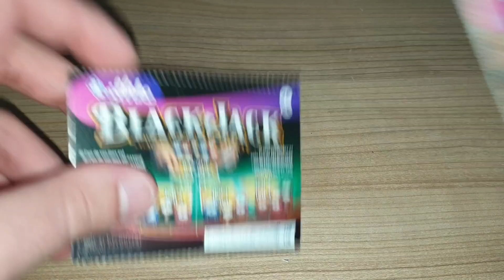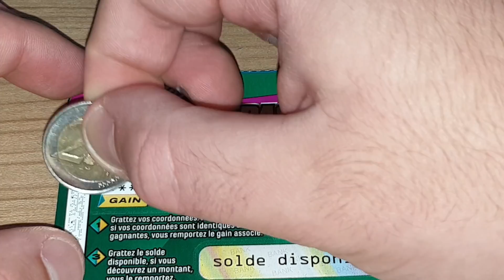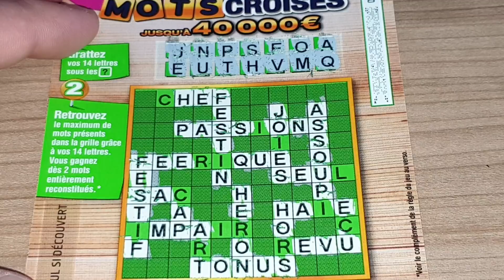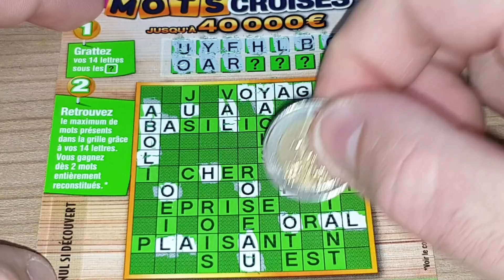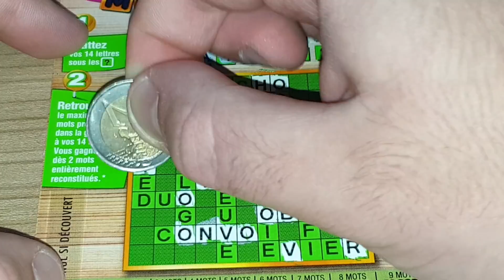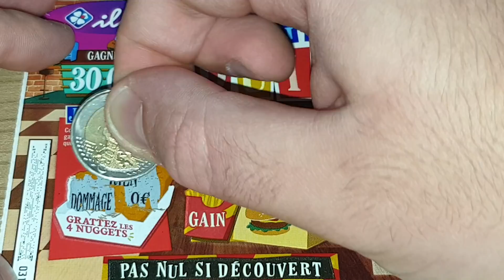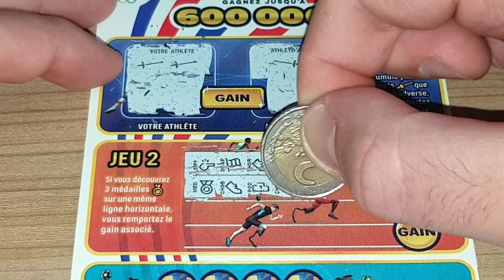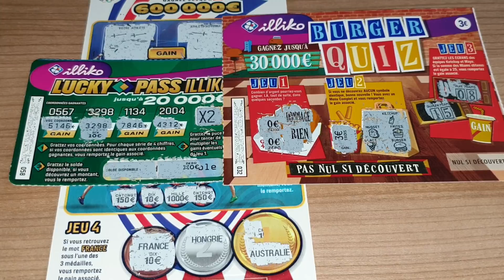🎂 Grattage des 2000 Abonnés • FDJ/Illiko (#342) 🎂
N°342 • Demande de "Nadine Villette & La Gratteuse du 59"
- Banco (1€)
- Numéro Fétiche (1€)
- Goal (1€)
- Astro (2€)
- X10 (2€)
- Black-Jack (2€)
- Solitaire (2€)
- Pactole (2€)
- Lucky Pass (2€)
- Mots Croisés (3€)
- Vegas (3€)
- Burger Quiz (3€)
- Top Chrono (3€)
- Cash (5€)
- Jackpot (5€)
- Maxi Mots Croisés (5€)
- X20 (5€)
- Millionnaire (10€)
- Bingo (10€)
- Méga Goal (10€)
- France Olympique (10€)
- Mission Patrimoine (15€)